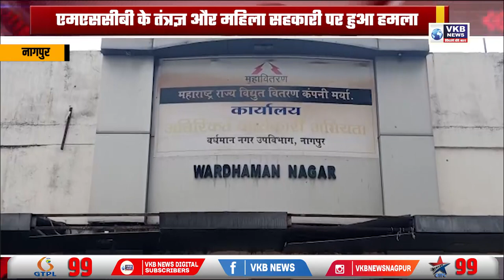एमएससीबी के तंत्रज्ञ और महिला सहकारी पर हुआ हमला